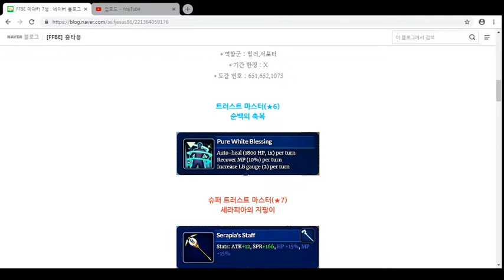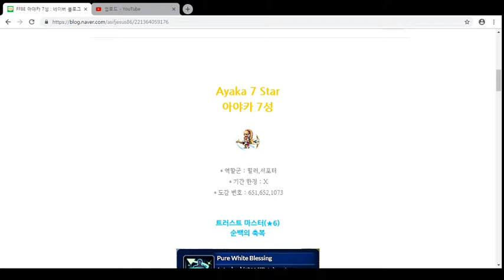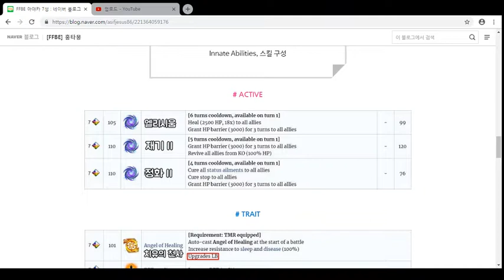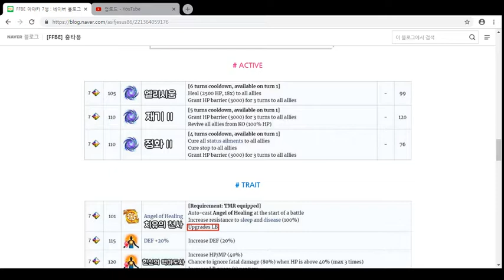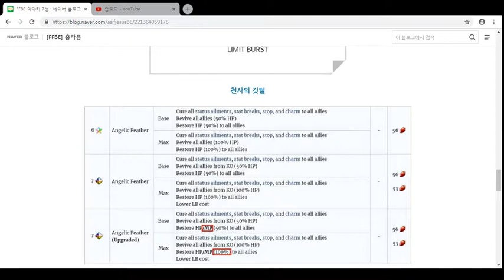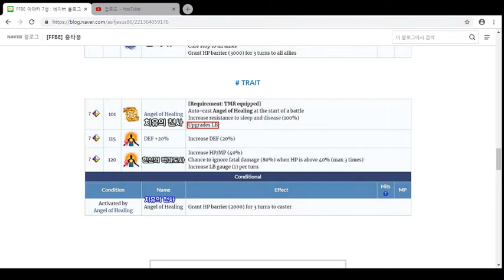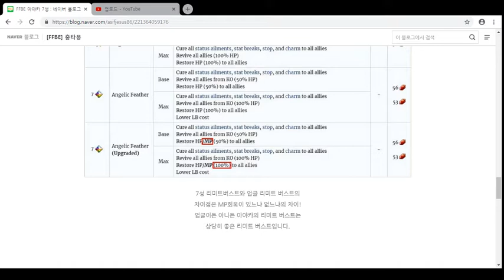[FFBE] 아야카 7성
Final Fantasy Brave Exvius Ayaka 7 Star Information